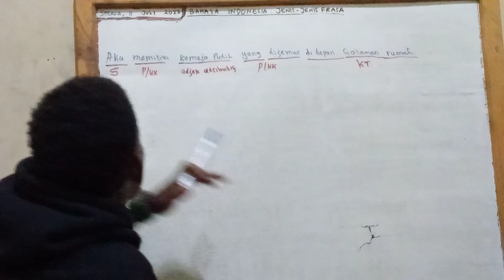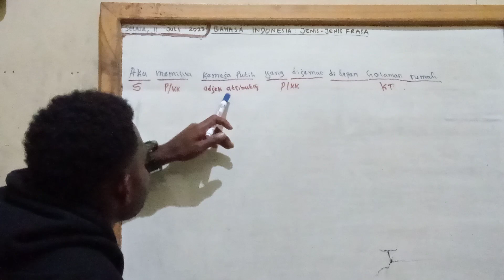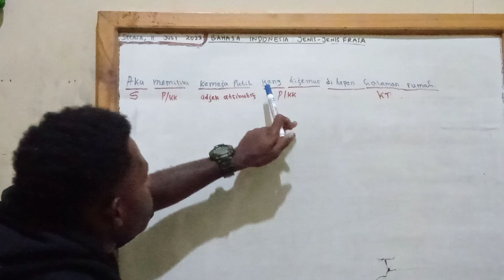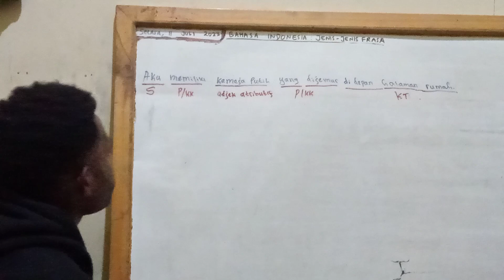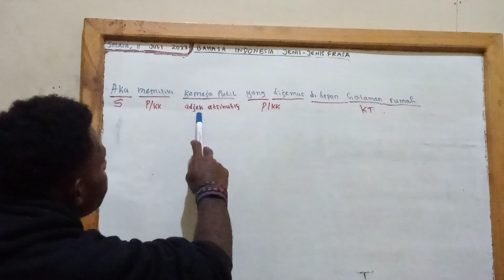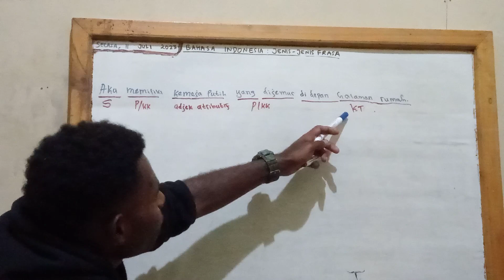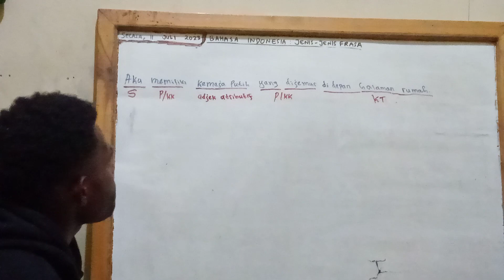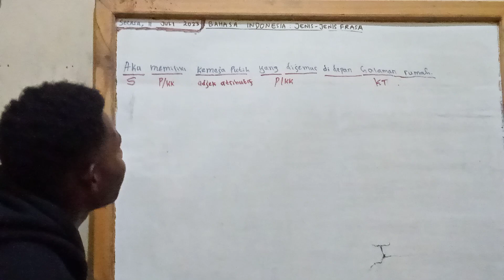BAHASA INDONESIA: BELAJAR MEMBUAT KALIMAT DENGAN FRASA ADJEKTIVA ATRIBUTIF oleh Kandius Yoman